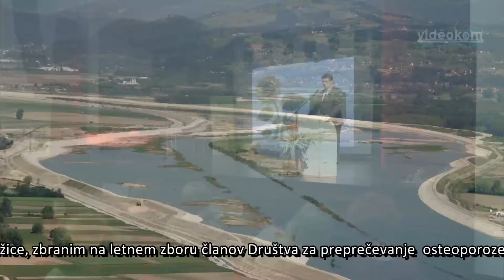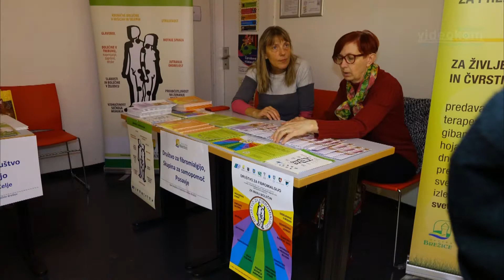Župan Ivan Molan na zboru članov društva za preprečevanje osteoporoze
marec 2018